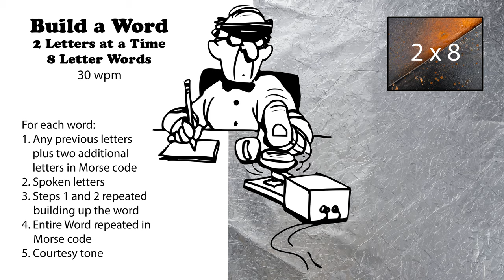Build A Word - 2 Letters At A Time - 8-Letter Words - 30wpm